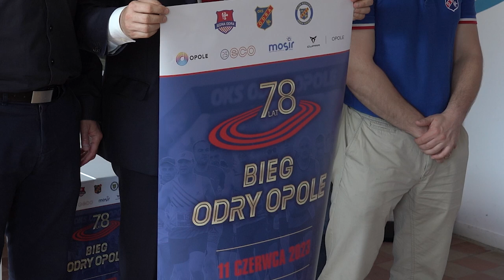Bieganie na jubileusz Odry Opole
Kilkuset biegaczy weźmie udział w 78. urodzinach klubu OKS Odra Opole S.A. Po raz drugi z rzędu kibice zrzeszeni w stowarzyszeniu Jedna Odra wraz z miastem zorganizują imprezę biegową dla dzieci i dorosłych. Warto zatem zarezerwować sobie czas 11 czerwca.